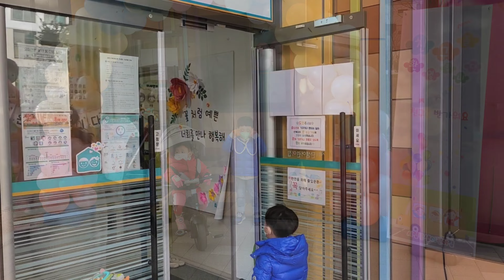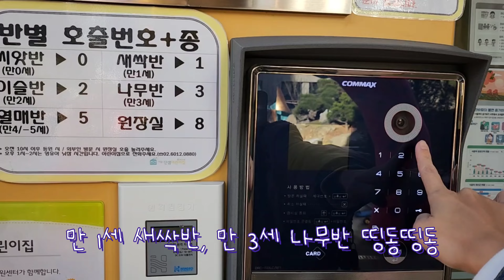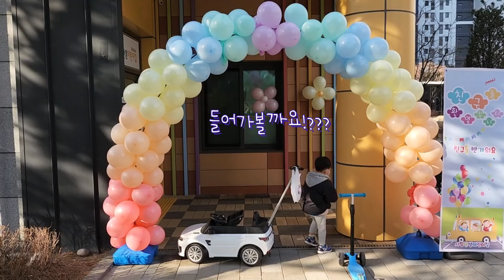새학기 시작! 같이 등원해 더 좋은 우하남매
작년엔 우영이와 하영이가 서로 다른 얼집을 다녔죠~ 올해 새학기에는 같은 얼집으로 갑니다~~함께 해서 더 즐거운 등원길! 영상으로 남겨봅니다^^

화질이 안 좋으시면 설정 누르시고, 화질 변경해서 시청해주세요 ^0^

2018년 10월 결혼한 럭키맹이의 신혼이야기 Luckyguy Story입니다.
저의 채널에서는 신혼 일상, 육아, 먹방, 스포츠, 리뷰 등등 다양한 이야기를 떠들고 있답니다^^ 앨범처럼 써내려가는 이야기, 함께 소통해요~
This channel mainly deals with family stories and parenting after marriage in 2018.